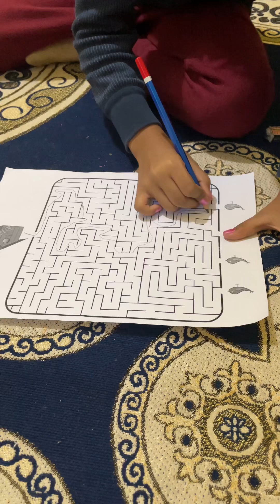challenge viral trending challenge